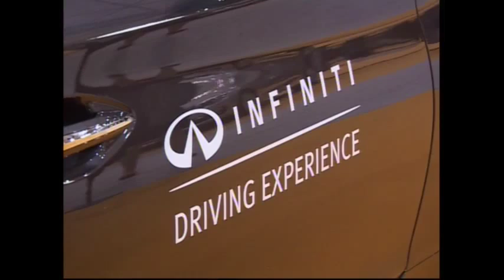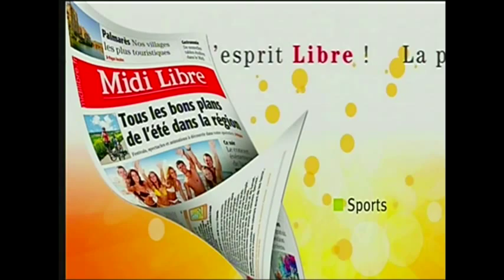Avant-première infiniti au salon de l'auto de Montpellier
Infiniti marque premium du groupe Nissan